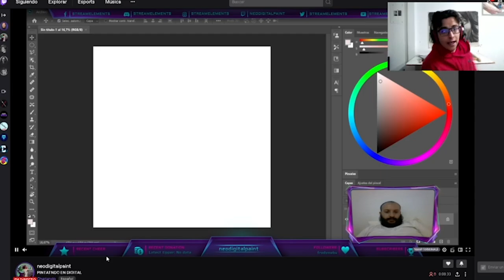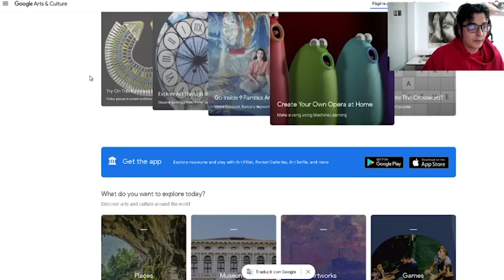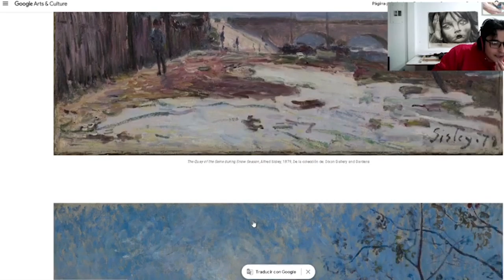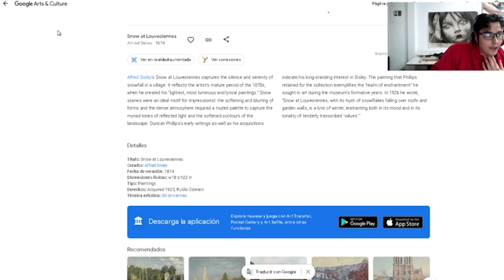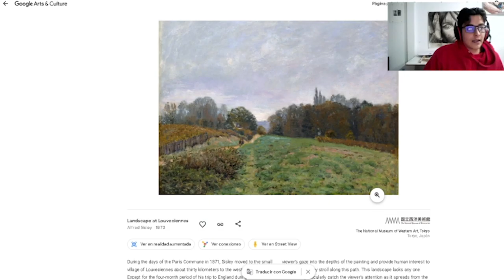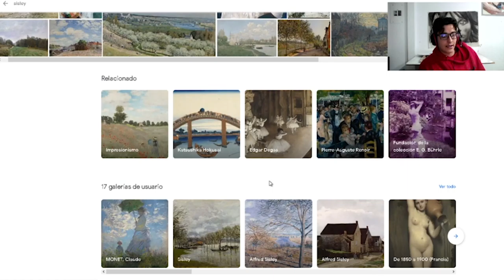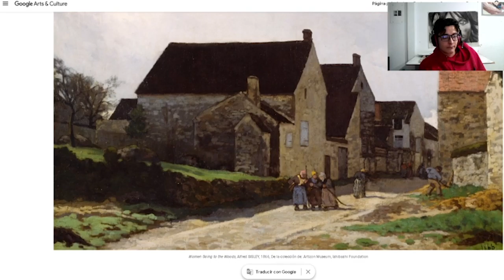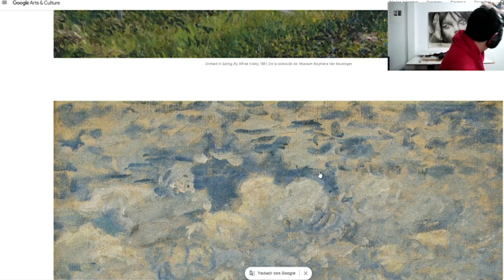Temporada impresionista estudiando a SISLY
lINK PARA NEUSTRAS TRANSMICIONES!